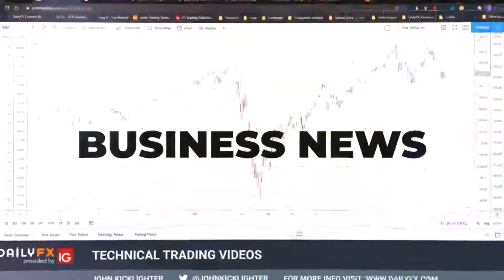Disinfection Excercise: Ashanti Regional Police Command appreciates Zoomlion